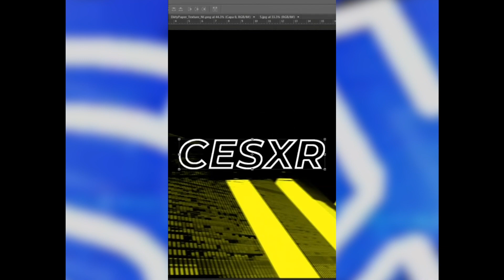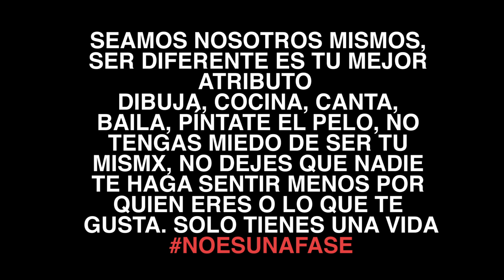Cesxr - Salu2 (ft. Lil Cesxr’s) [VIDEO OFICIAL]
Cesxr salvó el rock denada. ESTA VA PA LXS HATERS!
"Salu2" track 02 de No Es Una Fase Pt. 1

"No Es Una Fase" el nuevo proyecto de Cesxr ya disponible.
Producción por:

Letra:
Que está pasando ahí
que es lo que dicen de mi
baby platícame
todo lo que están diciendo
cuéntame

y diles que mando
saludos (X7)
diles que mando
saludos (X7)
yeah

sin detalle
yo te enseño lo que tengo
lo que quiero yo contento
porque ya a nadie espero
mira
todos miran cuando entro
todo miran
mira
mira como atropello todo lo que traes en mira

y así me ven ven se suben al tren
todo lo que hago siempre sale al 100
y tu quien te crees crees que me caes bien
desde que tu entraste creo que te ignore

te ignore no te queda nadie
todos los que tú criticas dicen superarte
todos los que tú criticas ya están muy aparte
ya están muy aparte
mejor vete a amarte

baby platícame
cuéntame

saludos (X7)
diles que mando
saludos (X7)
yeah

está chaparro
apoco sigue cantando
siempre está imaginándose
un muy gran resultado

pero mírame
quien chingados eres para decirle
a mi baby quien soy yo
dame amor dame amor
mucha gente piensa que yo ya se bien quien soy
la neta es que nunca he sabido bien a donde voy
así que no molestas
deja a mi baby en paz

Segundo sencillo de "No Es Una Fase" el nuevo álbum de Cesxr, coming este 2020.
Producción por: Cesxr, Refugee, Glieze y Sleepfairy.